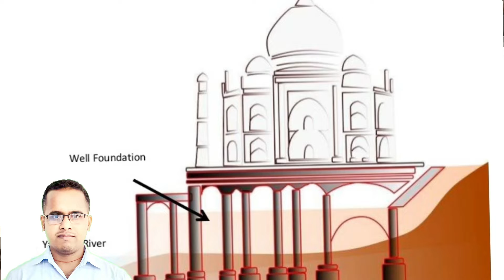Taj mahal Made on wood|Why Tajmahal pink color in Morning|Fact of Taj mahal#sswainfreshmind#shorts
Please Sabscibe and Share your family and friends

The Taj Mahal was built by a whopping 22,000 laborers, painters, stonecutters, embroidery artists.

2. Legend has it that Emperor Shah Jahan intended to build another Taj Mahal in black marble across the river but a war with his sons interrupted these plans.

3. The changing moods of the Emperors wife are well captured by the changing hues of the Mausoleum at different times of the day. It takes a pinkish hue in the morning, milky white in the evening and golden at night when illuminated by moonlight.

4. It intricate work of art and architectural genius took 17 years to complete.

5. The most recognizable feature is the white dome at the peak of the mausoleum. Often called the 'onion dome', it rises to about 35 meters (115 feet) and is surrounded by four other domes.

6. Taj Mahal is a famous Indian landmark and tourist magnet, attracting more than a million tourists every year.

7. As always, rumor mills are on the overdrive about this mausoleum. It is rumored that the Emperor ordered that all the workers who worked on the mausoleum get their hands chopped of so that no one could make anything like it ever again.

8. If it was to be built today, Taj Mahal would cost the Emperor about US$100 to make it as beautiful as it is.

9. The materials that were used to build Taj Mahal were transported to the construction site by a whopping 1,000 elephants.

10. Many of the precious stones on the mausoleum were ripped off from the walls of the mausoleum by the British army during the Indian rebellion of 1857.

Taj Mahal is indeed a beautiful place. When you visit, make sure you take a picture of yourself and your spouse with the mausoleum as the background...who knows, the love that the emperor had for his wife to dedicate this kind of resources for her remembrance after death might rub off on you.